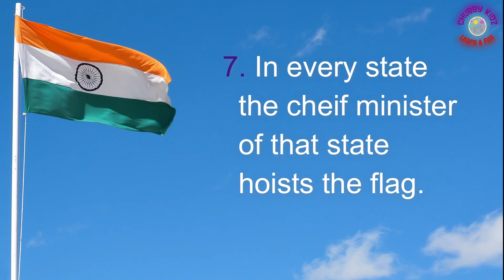Independence Day speech in English | 15th August speech | Independence day 10 lines essay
Hello Friends,
chubby kidz

In this Video, We will learn and write

Speech on Independence Day-15 August/Independence day-15th August Speech .

If you liked our video then give us your feedback in comments.

Thanks!